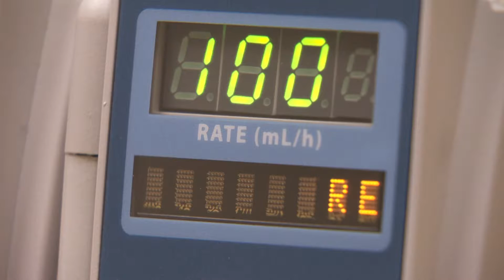The Global News piece: "Reign In Blood"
This was on Global News last June 2014 talking about how I've got some big plans to gain blood donors through music shows called "Rock For Blood" with my company "LyfeBlud Entertainment"

The band isn't going across Canada though as is suggested in the spot but maybe someday...lol